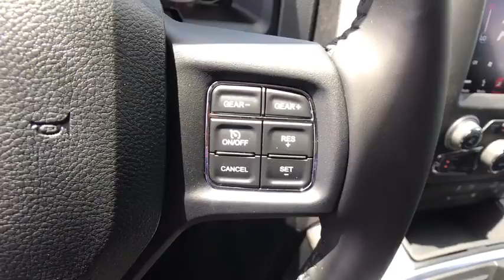2018 Ram 1500 Carson City, Dayton, Reno, Lake Tahoe, Carson valley, Northern Nevada, NV 18T7343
2018 Ram 1500 BIG HORN CREW CAB 4X4 5'7 BOX - Stock#: 18T7343 - VIN#: 1C6RR7LM1JS268671

1-YR SiriusXM Guardian Trial,115V Auxiliary Power Outlet,230 Amp Alternator,26 GAL. Fuel Tank,3.0L Diesel Badge,3.55 Rear Axle Ratio,40/20/40 Split Bench Seat,50 State Emissions,8.4' Touchscreen Display,800 Amp Maintenance Free Battery,Active Grille Shutters,Air Conditioning ATC w/Dual Zone Control,Anti-Spin Differential Rear Axle,Apple CarPlay,Auto Dim Exterior Mirrors,Big Horn Badge,Big Horn Regional Package,Bright/Bright Billets Grille,Bucket Seats,Charge Only Remote USB Port,Class IV Receiver Hitch,Dual Rear Exhaust w/Bright Tips,Electric Shift On Demand Transfer Case,Electroluminescent Instrument Cluster,Electronic Shift,Electronically Controlled Throttle,Engine: 3.0L V6 Turbo Diesel,Exterior Mirrors Courtesy Lamps,Exterior Mirrors w/Supplemental Signals,Fog Lamps,Folding Flat Load Floor Storage,Front & Rear Rubber Floor Mats,Front Armrest w/3 Cupholders,Front Center Seat Cushion Storage,Full Length Upgraded Floor Console,Full Size Temporary Use Spare Tire,GPS Antenna Input,GVWR: 6,950 lbs,Glove Box Lamp,Google Android Auto,HD Radio,Heated Front Seats,Heated Seats & Wheel Group,Heated Steering Wheel,Humidity Sensor,Integrated Voice Command w/Bluetooth,LED Bed Lighting,Leather Wrapped Steering Wheel,Maximum Duty Engine Cooling,Media Hub,Next Generation Engine Controller,Overhead Console w/Garage Dr Opener,ParkSense Front/Rear Park Assist System,ParkSense Rear Park Assist System,Power 10-Way Driver Seat,Power Heated Fold-Away Mirrors,Power Lumbar Adjust,Power-Folding Mirrors,Premium Cloth 40/20/40 Bench Seat,Premium Cloth Bucket Seats,Quick Order Package 28S Big Horn,Radio: Uconnect 4C w/8.4' Display,Rear 60/40 Split Folding Seat,Rear Dome w/On/Off Switch Lamp,Rear Floor Mats,Rear Power Sliding Window,Rear View Auto Dim Mirror,Remote SD Card Slot,Remote Start System,Security Alarm,Selective Catalytic Reduction,SiriusXM Satellite Radio,Steering Wheel Mounted Audio Controls,Storage Tray,Sun Visors w/Illuminated Vanity Mirrors,Tip Start,Tires: P275/60R20 OWL AS,Transmission: 8-Speed Auto,USB Host Flip,Universal Garage Door Opener,Wheels: 20' x 8' Aluminum Chrome Clad